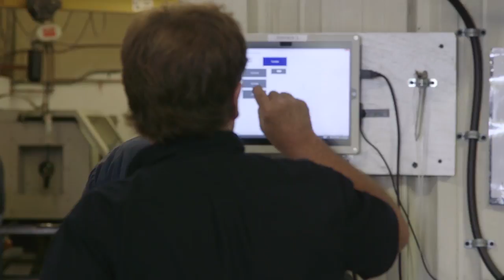ICC International - Growth and expansion of capabilities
ICC International manufactures commutators and slip rings for large industrial applications, including mining, metals, and paper. They are specialists in emergency turnaround and technical consultation. Ask about compression seasoning and pre-undercutting. This video provides an overview on growth and the expansion of capabilities during 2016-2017.

(Note: This video is a paid advertisement; EASA does not necessarily endorse the company or its products.)